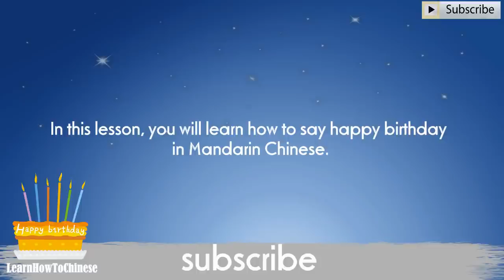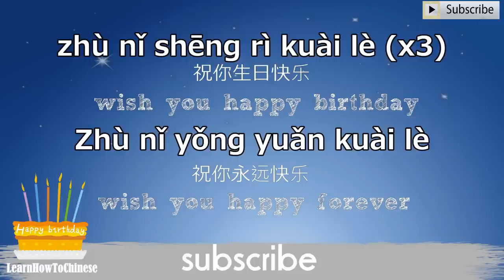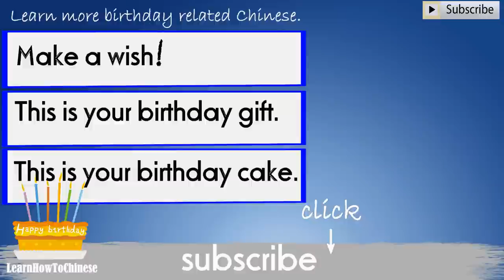How To Say Happy Birthday in Mandarin Chinese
How to say Happy Birthday in Mandarin Chinese to your friend and family. After watching this video, not only you can say happy birthday to them in Mandarin , but also you can sing it in Mandarin as well.

Happy Birthday song in Chinese version:

zhù nǐ shēng rì kuài lè (x3)
祝你生日快乐

zhù nǐ yǒng yuǎn kuài lè
祝你永远快乐